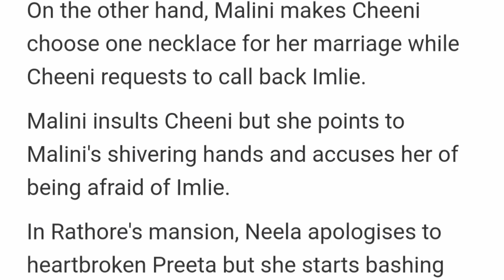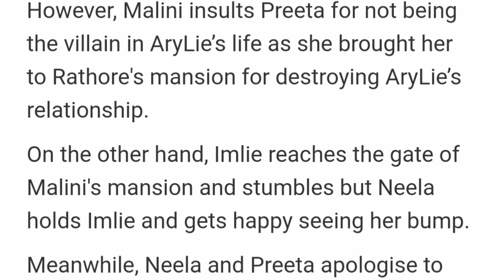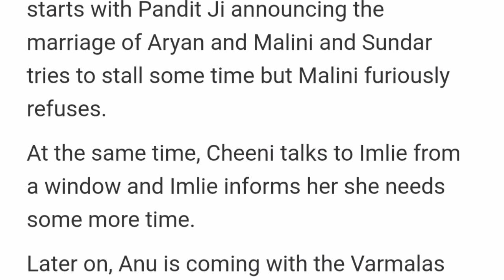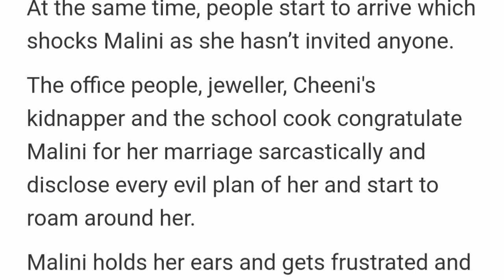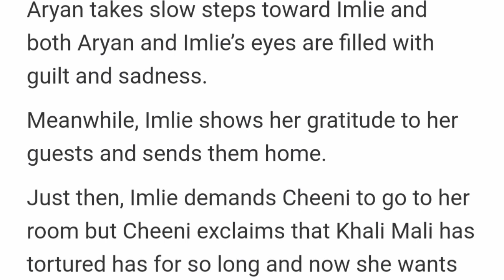Imlie Starlife||Pregnant Imlie Returns After 1year To Expose Malini On Her Wedding Day With Aryan.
on this Video I'll be showing you what to expect on June 2023 on Your favorite Tv show  Imlie  which Airs on Starlife and Starplus